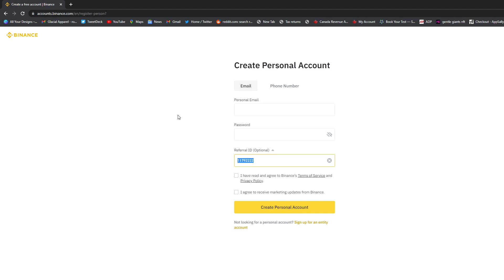Binance Referral id Code (UPDATED DAILY) - For FREE $100 On Binance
Binance Referral id "AL12YH3C"

For a limited time, you could also get a $100 USDT fee rebate and pay no trading fees when you buy and sell cryptocurrency on the platform.

New Binance clients can earn up to a $100 welcome bonus in addition to the fee discounts.

How Does Binance Referral Work?
Binance has a referral program that rewards new and existing clients.